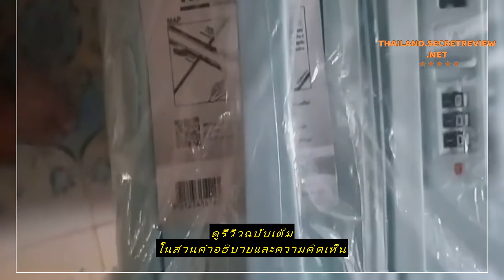Review กระเป๋าเดินทาง รุ่น CANDY COLLECTION ที่สุดของความคิ้วท์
ซื้อราคาที่ถูกที่สุดบน Shopee ที่นี่

กระเป๋าเดินทาง รุ่น CANDY COLLECTION ที่สุดของความคิ้วท์